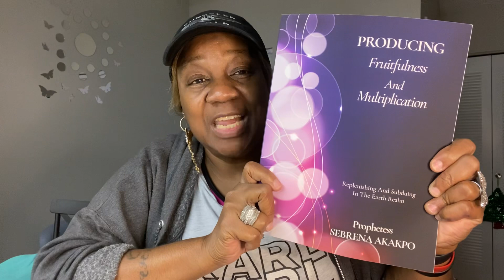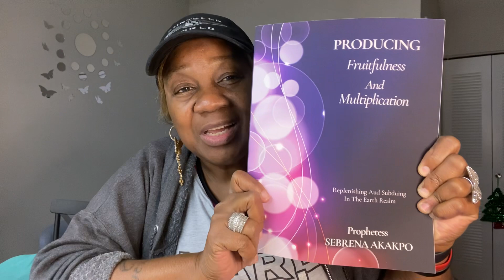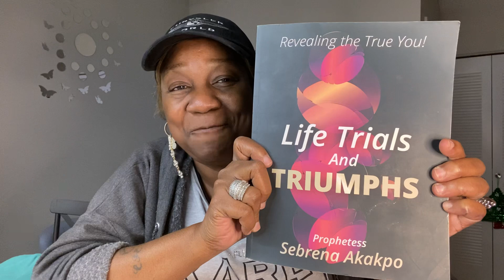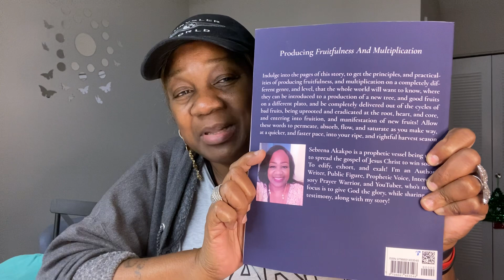👑💎”You Are Blessed, Fortunate, &, Favored!”💎👑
Hi Fam,
I pray that this word gave you  a revelation, and an understanding of all that you have been speaking, and anticipating, no line no waiting! This is that set time and Kairos moment of your vision taking manifestation and fruition!

Thank you so much to all of my 🆕 subs, I truly appreciate you and so glad to have you apart of the family, and to my returning subs, you are greatly appreciated for  continuing you continuously holding me down!

Thank you so much for sowing into the ministry and the super thanks, likes, shares, prayers, words of encouragement , support!

I Love you Guys, and always praying for you ! Many Blessings to you!🙏🏼❤️💃🏻🦋🌈⭐️